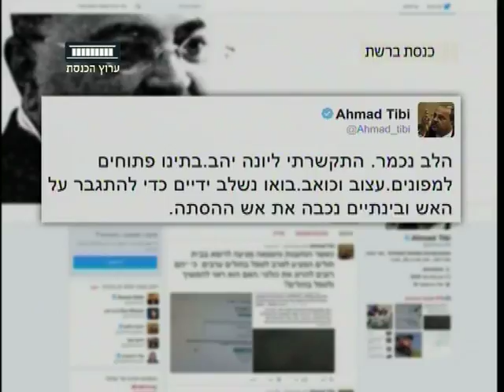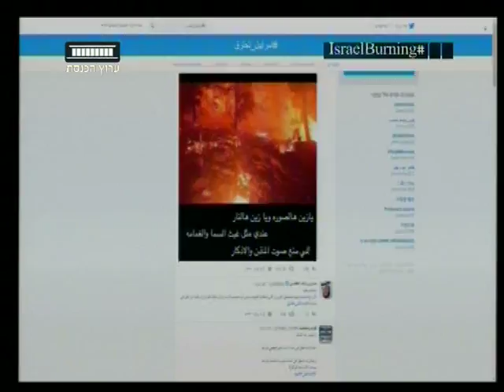ערוץ הכנסת - כנסת ברשת: שתי וערב, 1.12.16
בין הסתה והצתה - בעקבות גל השריפות, עלו קולות בחברה הערבית שזעמו על ההאשמה הקולקטיבית של האוכלוסיה הערבית.
מתוך "כנסת ברשת" עם ירון אברהם, כל יום רביעי ב-21:30 בערוץ הכנסת - ערוץ 99.